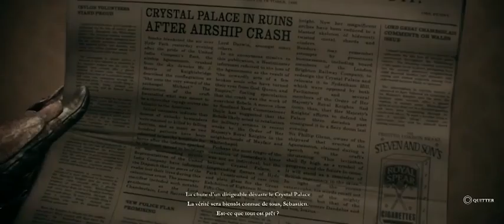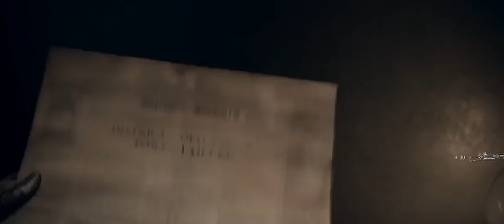The Order 1886 #10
10ème épisode de The order